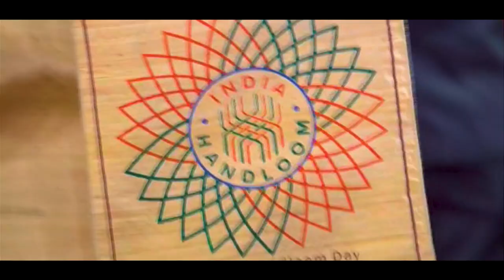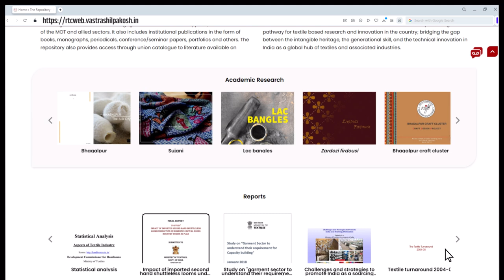RTC Portal: Encouraging and Preserving India's Textile Kaleidoscope|National Handloom Day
The RTC Portal is an extremely effective mechanism devised by the Modi Government. It is a collaboration between the Ministry of Textiles and the National Institute of Fashion Technology. It seeks to promote India’s clothing diversity while also encouraging and preserving it. The portal will effectively map the various diversities, creating a digital museum and intends to bring together academicians, students, artisans, craft enthusiasts, craft businesses and designers among others.